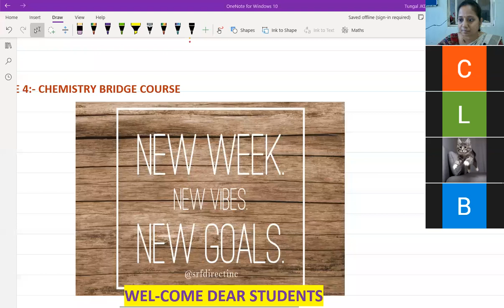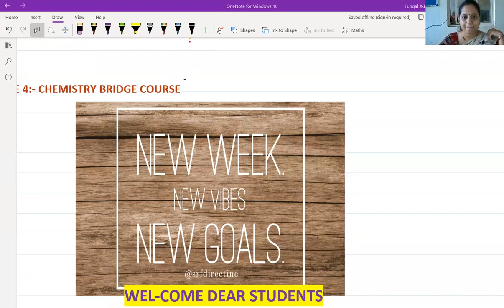CHEMISTRY BRIDGE COURSE | ZOOM CLASS 3 RECORDED | 09.08.2021